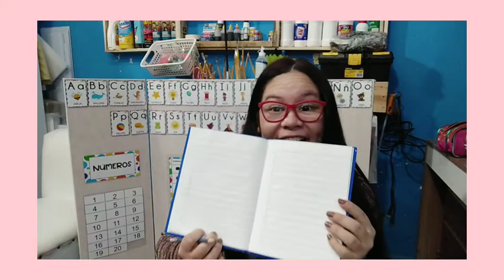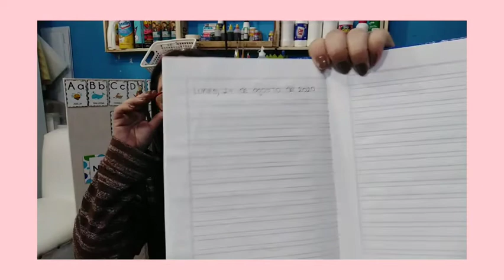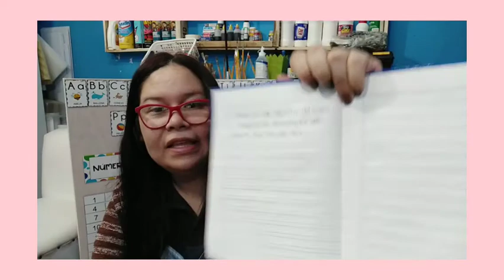Expresión plástica Ricitos de Oro